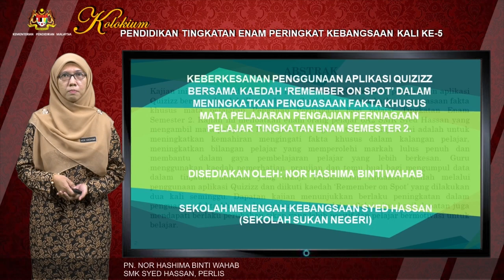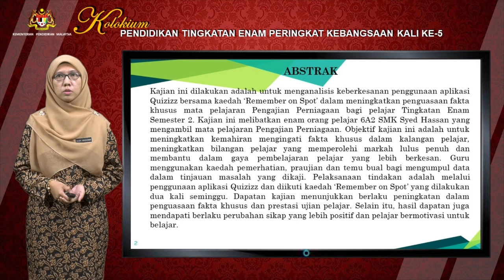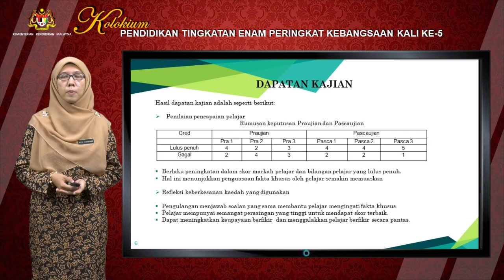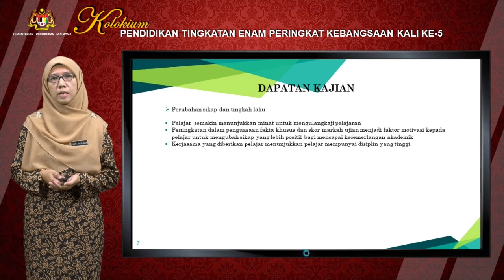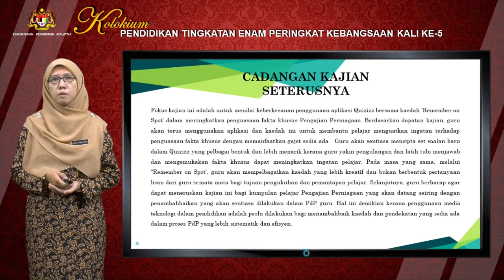S9S1 P1 Cikgu Nor Hashima binti Wahab PERLIS